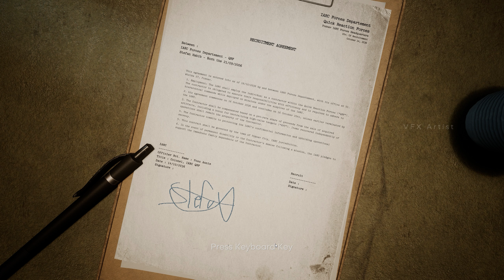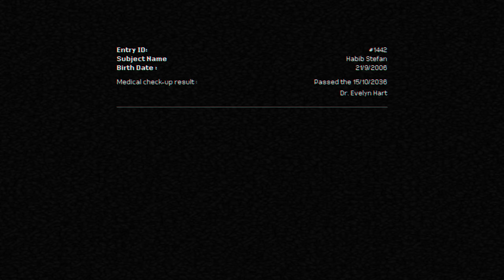Beautiful Light Playtest and Impressions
My Thoughts On BEAUTIFUL LIGHT

Pick yourself up a beast of a PC from Starforge using my link!